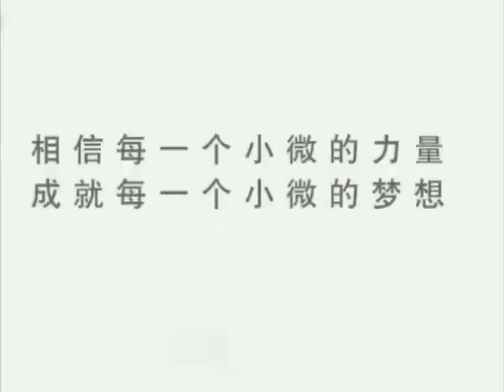CHINA MINSHENG BANK, TV commercial Ad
"Super Bowl Commercials" "super bowl ads" best super bowl ads commercials funny 2014

"old spice commercial"
"doritos commercial"
"funny commercials"
"geico commercial"
"scary car commercial"
"funny commercial"
"nike commercial"
"mcdonalds commercial"
"pepsi commercial"
"bud light commercial"
"funny"
"skittles commercial"
"burger king commercial"
"budweiser commercial"
"volkswagen commercial"
"lebron james commercial"
"m&m commercial"
"axe commercial"
"car commercial"
"banned commercial"
"michael jordan commercial"
"state farm commercial"
"snickers commercial"
"dos equis commercial"
"sun drop commercial"
"mayhem commercial"
"heineken commercial"
"condom commercial"
"target commercial"
"michael jackson"
"super bowl commercials"
"taco bell commercial"
"banned commercials"
"japanese commercial"
"at&t commercial"
"panda cheese commercial"
"planet fitness commercial"
"adidas commercial"
"doritos superbowl commercial"
"commercial funny"
"subway commercial"
"tiger woods commercial"
"commercials"
"gatorade commercial"
"skittles banned commercial"
"funny videos"
"vw commercial"
"old spice"
"one direction"
"nigahiga"
"funny cats"
"smosh"
"honda commercial"
"direct tv commercial"
"lil wayne"
"progressive commercial"
"family guy"
"party rock anthem"
"allstate commercial"
"taylor swift"
"annoying orange"
"jordan commercial"
"iphone 5"
"coca cola commercial"
"dove commercial"
"coke commercial"
"kia commercial"
"raywilliamjohnson"
"iphone commercial"
"epic sax guy"
"the duck song"
"funny pranks"
"justin bieber"
"funny video"
"funny accidents"
"funny babies"
"funny animals"
"funny stuff"
"funny dogs"
"funny songs"
"funny cat videos"
"funny kids"
"funny falls"
"funny fails"
"funny animal videos"
"funny baby"
"funny people"
"cats funny"
"scary videos"
"funny cat"
"funny baby videos"
"funny bloopers"
"funny fights"
"funny song"
"pranks funny"
"funny jokes"
"funny clips"
"kevin hart"
"funny football"
"dogs funny"
"funny dog"
"funny pictures"
"funny prank"
"funny cartoons"
"dx funny moments"
"gangnam style"
"fat people falling"
"baby laughing"
"funny movies"
"funny things"
"stupid people"
"prank calls"
"eminem"
"talking cats"
"charlie bit me"
"funny faces"
"halo 3 funny"
"hilarious"
"soulja boy"
"people falling"
"random funny stuff"
"funny kittens"
"funny pics"
"funny dance"
"funny farts"
"happy birthday"
"funny home videos"
"jenna marbles"
"talking dog"
"funny video clips"
"selena gomez"
"funny car crashes"commercial
"super bowl commercials"
"super bowl commercial"
"doritos commercial"
"superbowl commercials"
"funny commercials"
"doritos superbowl commercial"
"m&m commercial"
"superbowl commercial"
"budweiser commercial"
"old spice commercial"
"volkswagen commercial"
"kim kardashian"
"pepsi commercial"
"superbowl commercial 2014"
"kim kardashian song"
"goat doritos commercial"
"kate upton"
"megan fox"
"pepsi max commercial"
"snickers commercial"
"gangnam style"
"superbowl commercial 2011"
"super bowl 2014"
"superbowl 2011 commercials"
"banned commercial"
"pistachio commercial"
"christina aguilera"
"commercial funny"
"superbowl commercials 2014"
"China"